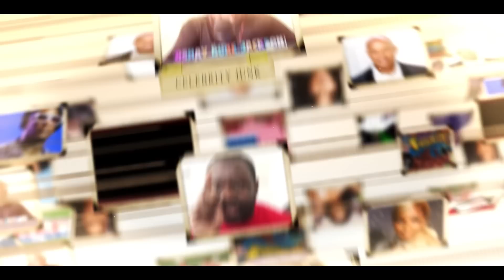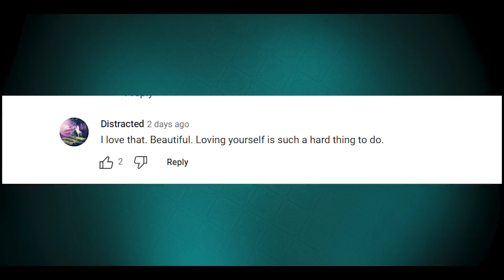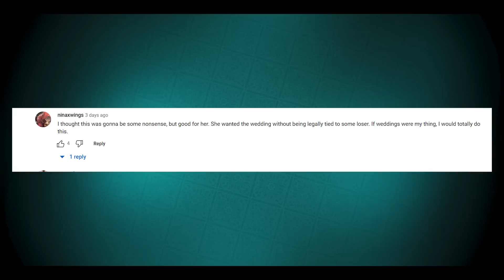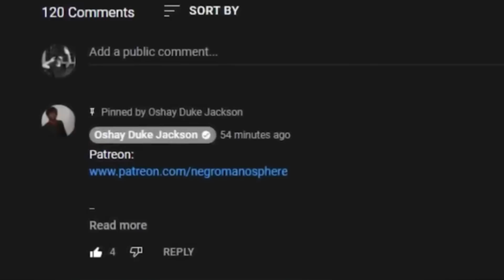Older BBW Spends $4000 To Marry Herself.....But Here's WHY!